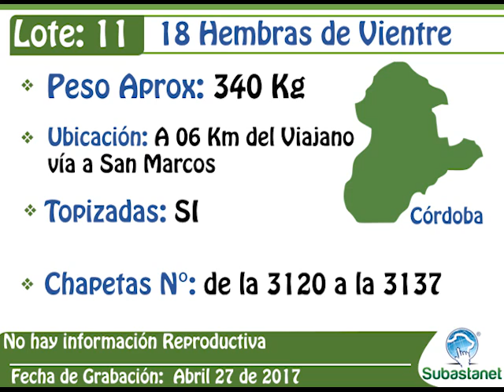LOTE 11 SUBASTANET 8 MAYO 3 DE 2017